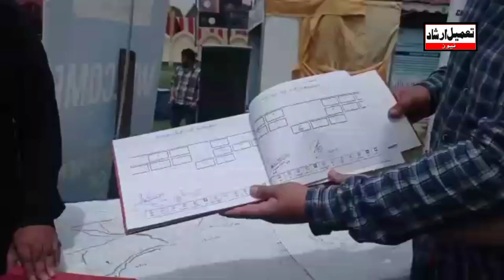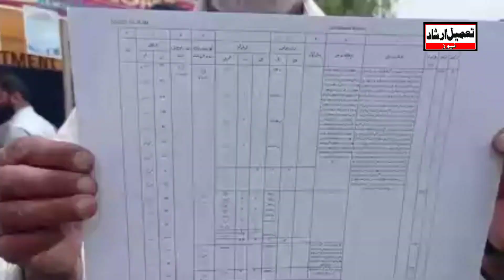tameelirshad G20 : Department of Revenue J&K install stalls at Kashmir Haat in Srinagar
G20 : Department of Revenue J&K install stalls at Kashmir Haat in Srinagar

G20 : Department of Revenue J&K install stalls at Kashmir Haat in Srinagar to make people aware about various schemes. Large number of People and Delegates visited the Stalls and they were briefed by concern officials.